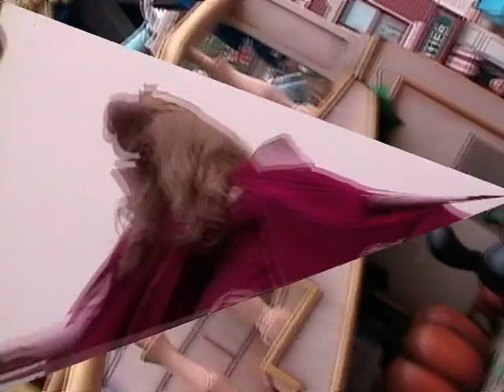20080214, Disney Hong Kong Chinese New Year Parade, Hong Kong, 香港迪士尼新年花車遊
20080214, Disney Hong Kong Chinese New Year Parade, Hong Kong, 香港迪士尼新年花車遊